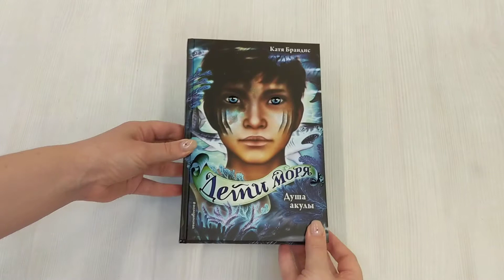Душа акулы (#1)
Тьяго всегда думал, что он такой, как все. Да, у него нет родителей, но что с того? В остальном он ничем не отличается от своих сверстников. Как же он ошибался! Оказалось, что на самом деле Тьяго вовсе не обычный подросток. Лишь наполовину человек, он умеет превращаться… в тигровую акулу, самого опасного хищника на земле! Как же справиться с этой новостью? А главное – как научиться жить со своими сверхъестественными способностями? Чтобы понять это, мальчик поступает в школу "Голубой риф", где учатся такие же дети, как он. Но захотят ли другие оборотни видеть рядом с собой акулу? Какие испытания ждут Тьяго? И какие вызовы ему придётся принять? ПРОДОЛЖЕНИЕ ПОПУЛЯРНОЙ СЕРИИ "ДЕТИ ЛЕСА" БЕСТСЕЛЛЕР ПО ВЕРСИИ ПРЕСТИЖНОГО НЕМЕЦКОГО ЖУРНАЛА SPIEGEL